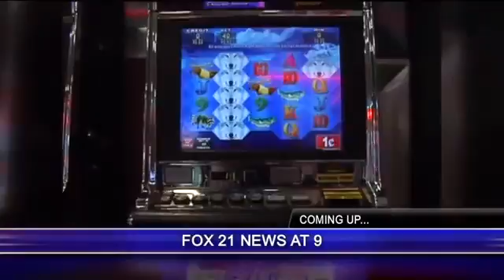Weekend Update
Here is a look at what we're working on for the news tonight at 9. We'll also tell you about a new senior housing trend in Minnesota and a major addition to a campground in Two Harbors.